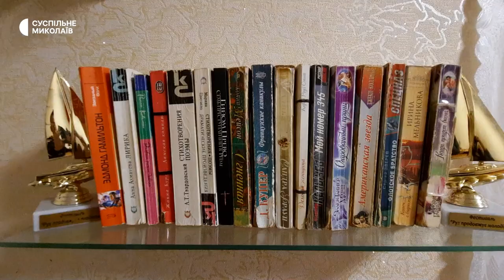Історія снігурівчанки. Після антивоєнного монопікету в Росії змогла повернутися на Миколаївщину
Жителька Снігурівки Інна Буртова розповіла про своє життя в територіальному центрі соціального захисту та про свої мрії. Наразі отримує пенсію і допомогу як внутрішньо переміщена особа, але вірить, що Україна переможе, і вона зможе повернутися в Снігурівку.

Автор/оператор: Назарій Рубаняк.